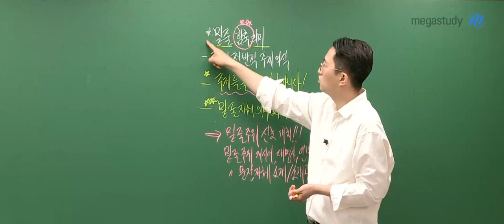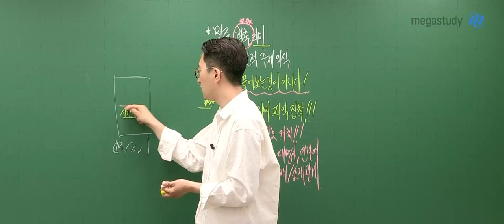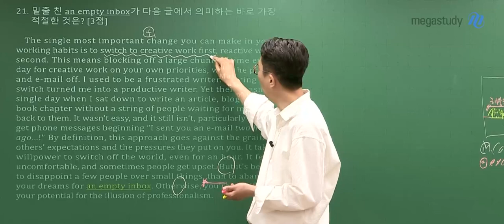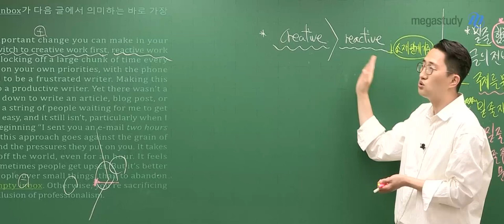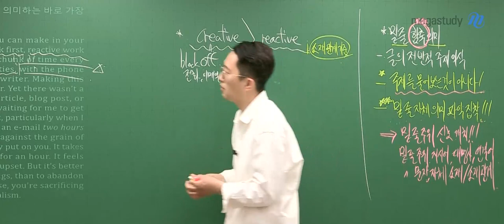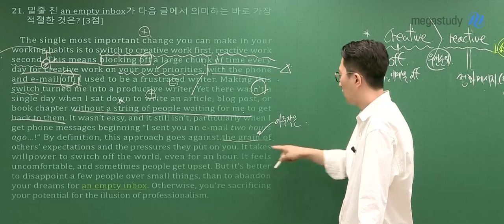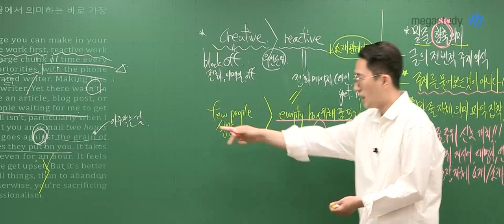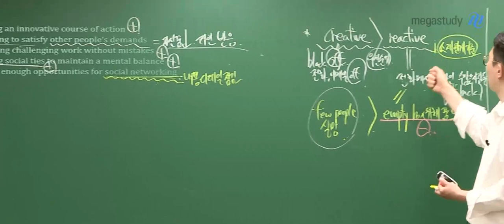[메가스터디] 영어 김지영 쌤 - 2022학년도 고3 6월 모의평가 영어 해설강의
영어 김지영 쌤의 2022학년도 고3 6월 모의평가 영어 해설강의!